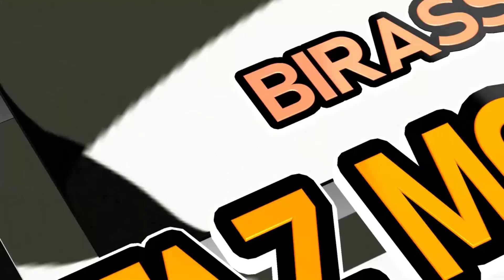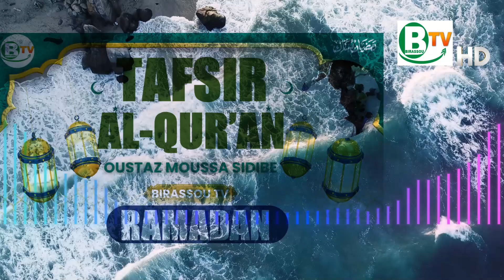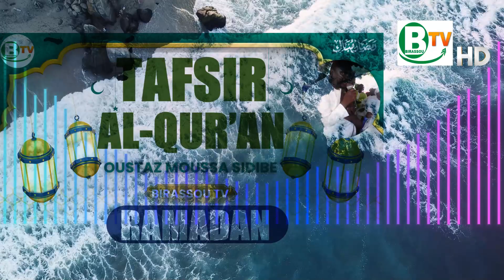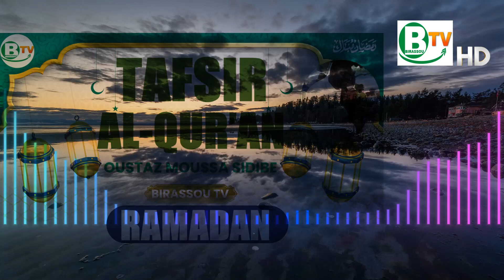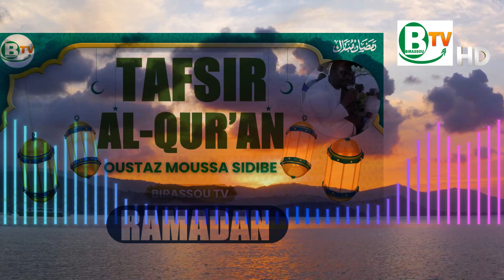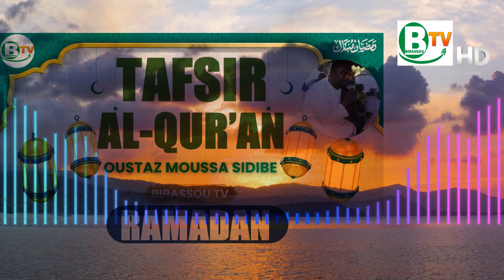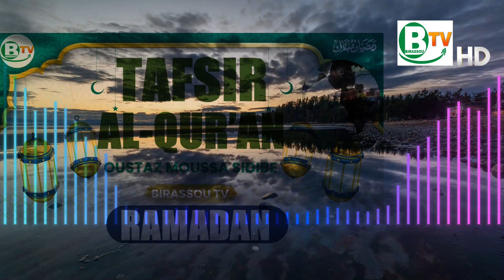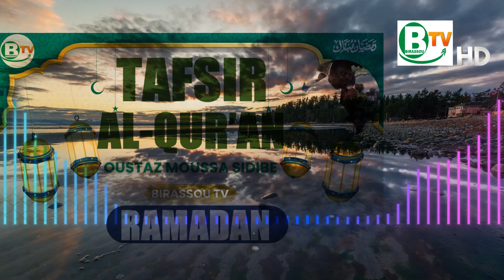🟢Partie 16🟢 : TAFSIR AL CORAN || OUSTAZ MOUSSA SIDIBE (HA) - BIRASSOU TV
TAFSIR AL CORAN PAR OUSTAZ MOUSSA SIDIBE (HA) - BIRASSOU TV

TAFSIR AL CORAN par OUSTAZ MOUSSA SIDIBE (HA) - BIRASSOU TV" offre une exploration profonde et éclairante du Coran, le texte sacré de l'islam, sous la guidance experte d'Oustaz Moussa Sidibe. Cette émission diffusée sur la plateforme Birassou TV se distingue par son engagement à fournir une compréhension claire et contextuelle des versets coraniques, accompagnée d'analyses et d'interprétations pertinentes.
Oustaz Moussa Sidibe, renommé pour son expertise dans les sciences islamiques et sa profonde connaissance du Coran, dirige cette présentation captivante avec une autorité et une clarté qui captivent les spectateurs. Son approche pédagogique, empreinte de respect pour le texte sacré, combine tradition et modernité, offrant ainsi une perspective éclairée sur les enseignements du Coran et leur pertinence dans le monde contemporain.
À travers des explications détaillées et accessibles, Oustaz Moussa Sidibe guide les auditeurs dans une exploration des thèmes essentiels du Coran, mettant en lumière les leçons spirituelles, morales et sociales qu'il offre. En utilisant des références historiques, linguistiques et théologiques, il éclaire les nuances des versets coraniques, permettant ainsi aux spectateurs de développer une compréhension approfondie de leur signification et de leur application dans leur vie quotidienne.
TAFSIR AL CORAN par OUSTAZ MOUSSA SIDIBE (HA) - BIRASSOU TV constitue une ressource inestimable pour les chercheurs de connaissance, les étudiants en sciences islamiques et tous ceux qui aspirent à approfondir leur compréhension du Coran. En offrant une analyse érudite et accessible, elle contribue à promouvoir une meilleure compréhension de la foi islamique et à renforcer les liens spirituels des spectateurs avec le texte sacré.